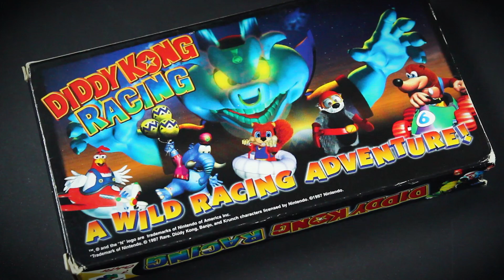Nintendo VHS Promo Restoration! Diddy Kong Racing - H4G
Hard4Games restores Nintendo's VHS promotional Diddy Kong Racing VHS. Released in the year 1997, the video is a glorious 90's time capsule, captured via HDMI! Skip to 1:45 to start the VHS.